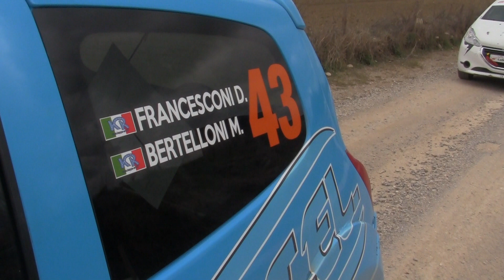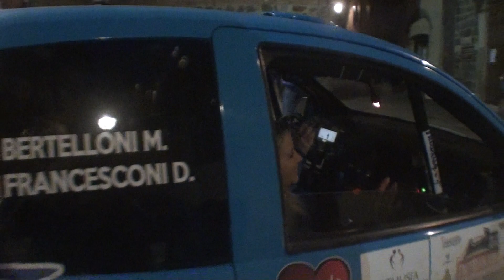RALLY VAL D'ORCIA 2019 FRANCESCONI BERTELLONI RENAULT TWINGO R2B Movie